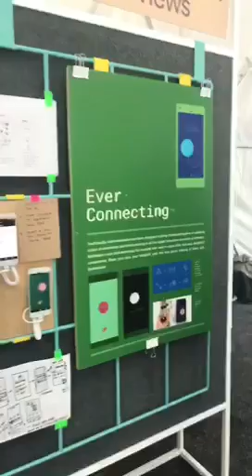Google I/O 2017 Snappy